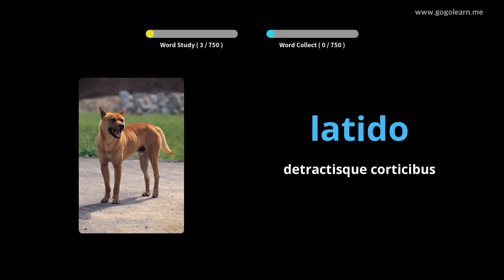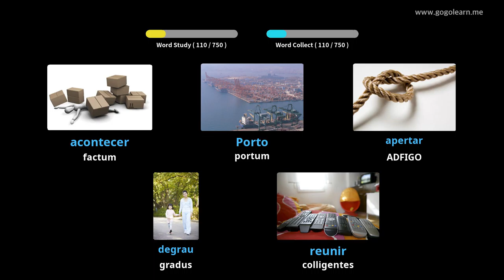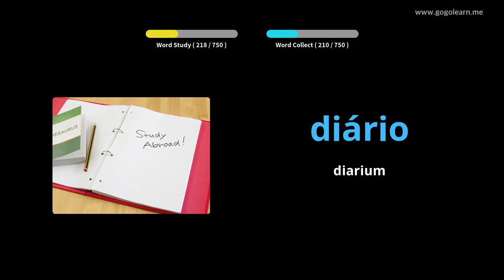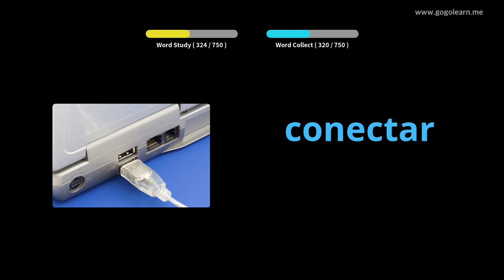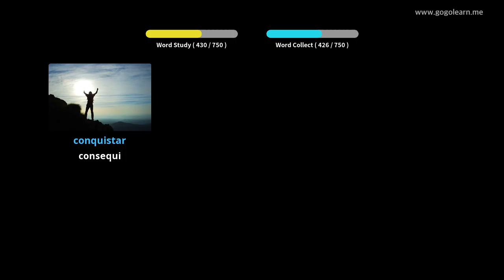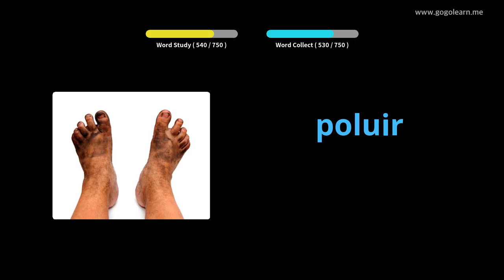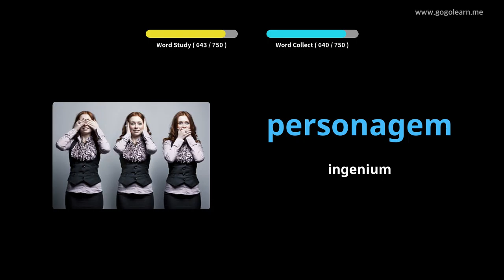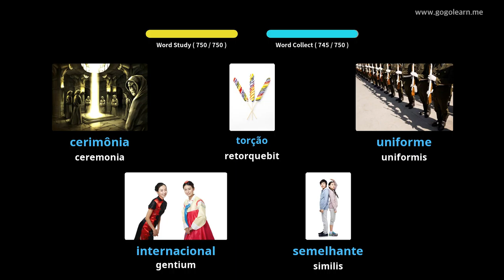Audiens dormiens Lusitanis Romani | Golearn